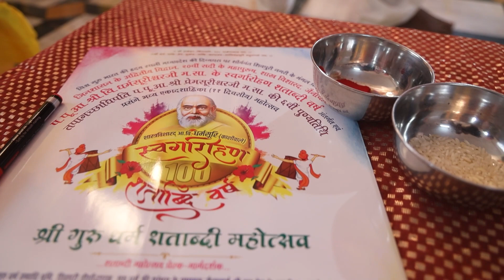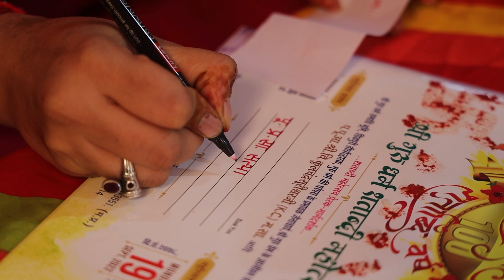शिवपुरी नगरी (म.प्र.) एक साथ 100 परिवारों द्वारा श्री गुरू धर्म शताब्दी महोत्सव पत्रिका लेखन